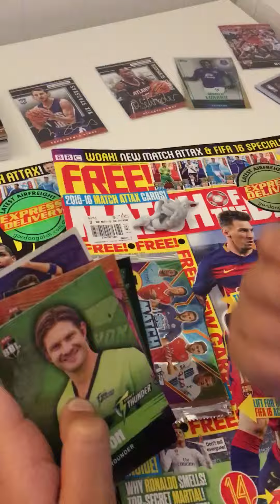1 pack of big bash 2015/16 amazing looking cards